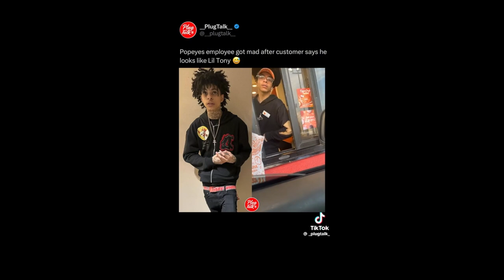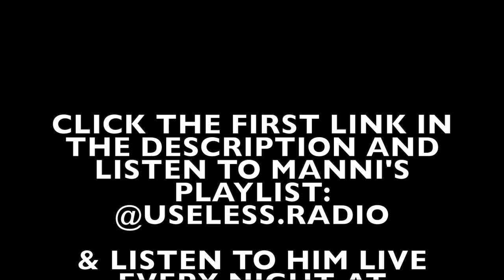This is Not an Interview... Manni Supreme asks LIL TONY 9 QUESTIONS... EP. 3